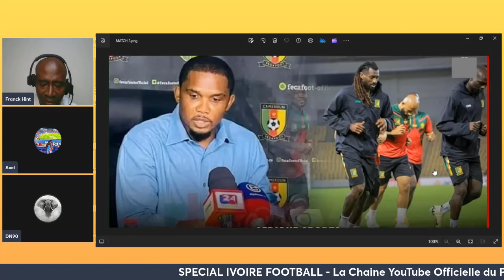Cameroun : Conflit Samuel Eto’o – Ministre des Sport Ça Grogne, la Mauvaise Nouvelle Tombe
CONTACTEZ POUR VOTRE SPOT PUBLICITAIRE DE VOTRE BUSINESS